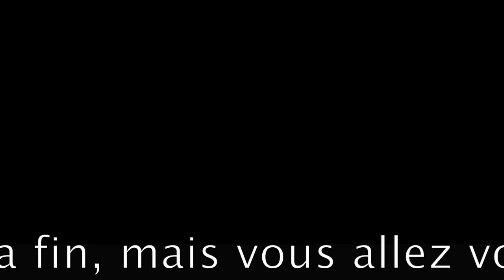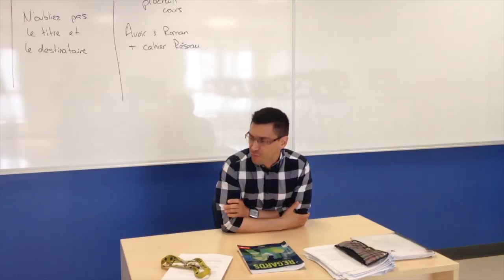Gala 2014 part 3